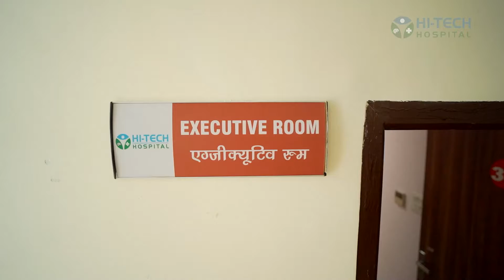Hi Tech Hospital Maternity Division